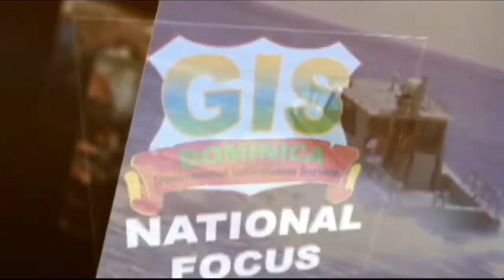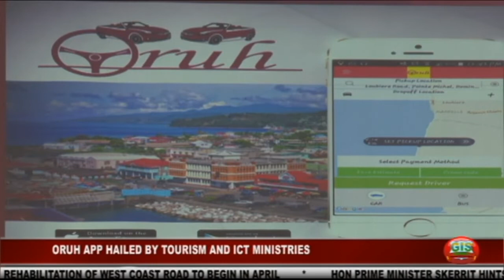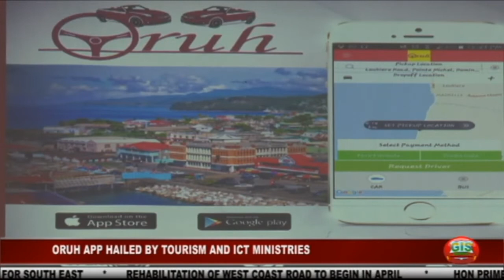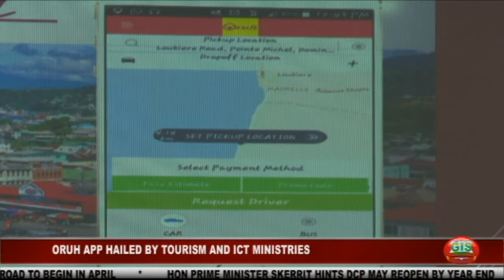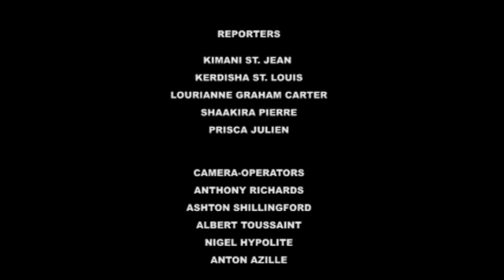GIS NATIONAL FOCUS FOR MARCH 28, 2017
GIS National Focus with Kimani St. Jean and Creole Highlights with Shaakira Pierre. In the headlines: Over $10 Million approved for road works in Salisbury Constituency and more than $500,000.00 for river defense wall in Dublanc.